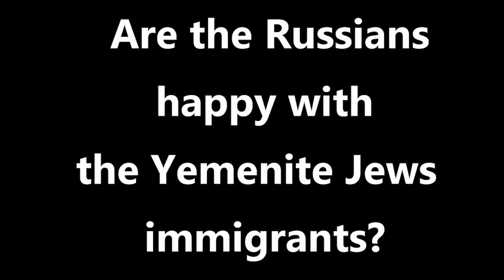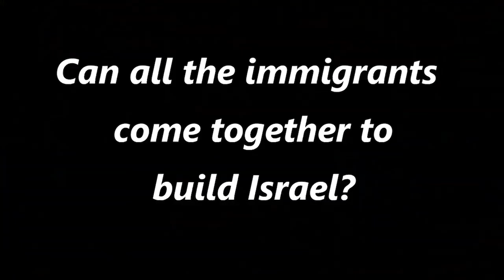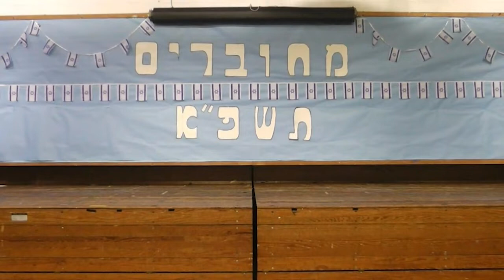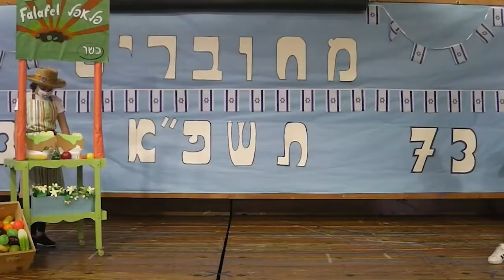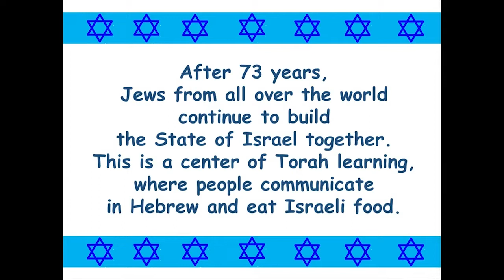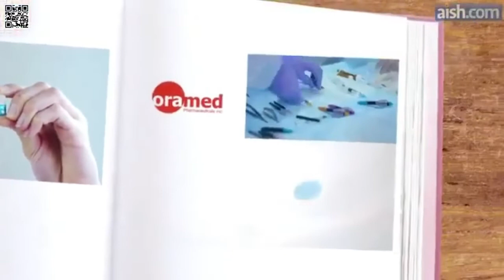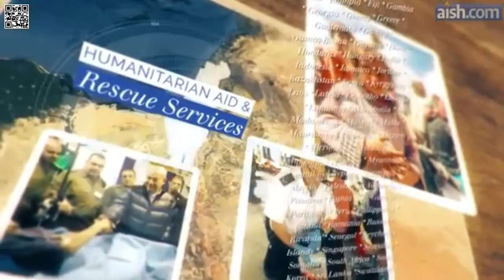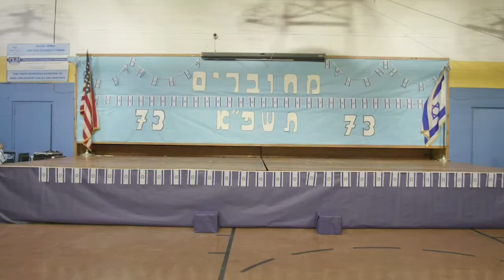Hillel Torah Yom HaAtzmaut Tekes 2021